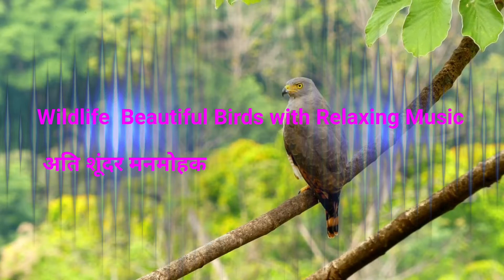Wildlife beautiful birds and voice | Piano Relaxing Music | खुबसुरत चिङियौं का नजारा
Description:
Indulge in a world of tranquility with our collection of mesmerizing and soul-soothing relaxing music videos. Immerse yourself in the gentle rhythms and harmonious melodies that will transport you to a place of inner peace and ultimate relaxation.

🌿 What to Expect:
Unwind as you embark on a visual and auditory journey designed to melt away stress and tension. Our selection features serene landscapes, calming visuals, and enchanting music that harmonize to create the perfect atmosphere for relaxation.

🎶 Musical Bliss:
Let the gentle strains of ethereal instruments and soft melodies envelop your senses. From ambient sounds to acoustic serenades, our videos offer a diverse range of musical styles, all carefully curated to help you find your personal sanctuary of tranquility.

🌅 Scenic Escapes:
Escape to breathtaking natural landscapes and scenic vistas. From lush forests to serene beaches, our videos pair stunning visuals with the soothing power of music, allowing you to momentarily escape the hustle and bustle of everyday life.

🌌 Stress Relief:
Discover the therapeutic benefits of music and nature combined. Whether you're seeking stress relief, a moment of mindfulness, or simply a peaceful interlude in your day, our relaxing music videos are the perfect antidote to life's demands.

💤 Sleep Aid:
Struggling to find restful slumber? Let our calming melodies guide you into a peaceful night's sleep. Turn on our videos as you unwind in bed, and let the worries of the day melt away.

🧘‍♀️ Meditation Companion:
Enhance your meditation practice with the serene sounds and visuals that promote deep relaxation and mindfulness. Achieve a state of Zen as you meditate along with our videos.

Share the gift of relaxation with friends and loved ones by sharing this playlist.

Experience the healing power of music and nature like never before with our "Serenity in Sound: Relaxing Music Videos" collection. Let your worries fade away, and find solace in the soothing embrace of these harmonious visuals and melodies. Sit back, relax, and let your journey to tranquility begin. 🌟

               nxb studio,the right place for entertainment, amazing 4k videos,animal videos,nature videos and superhit hindi movies,gardenig videos